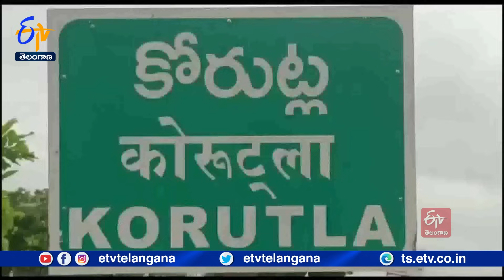Another Twist in Deepthi Murder Case | Sister Chandana Audio Clip Out | దీప్తి మృతి కేసులో మరో కోణం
జగిత్యాల జిల్లా కోరుట్ల యువతి దీప్తి కేసులో సరికొత్త మలుపు చోటు చేసుకుంది. చెల్లెలు చందన ఆడియో బయటకు రావడంతో ఎవరు హత్య చేసి ఉంటారన్న అంశంపై పోలీసులు దృష్టి సారించారు. అక్క హత్యకు తనకు ఎలాంటి సంబంధం లేదని చెల్లెలు చందన చెప్పడం...ఇంట్లో నుంచి కోటి రూపాయల విలువైన బంగారం మాయం కావడం పలు అనుమానాలకు తావిస్తోంది. నిందితులను పట్టుకోడానికి పోలీసులు ప్రత్యేక బృందాలను  ఏర్పాటు చేసి విచారణ ముమ్మరం చేశారు